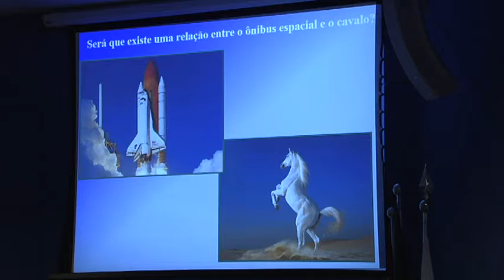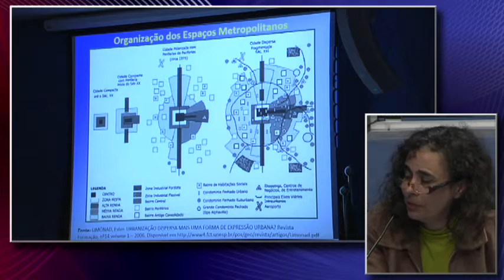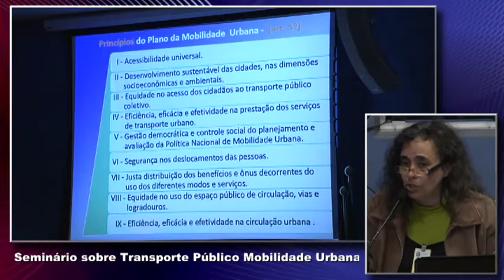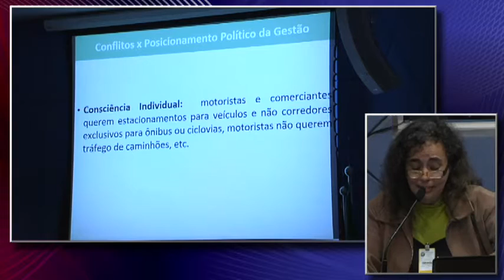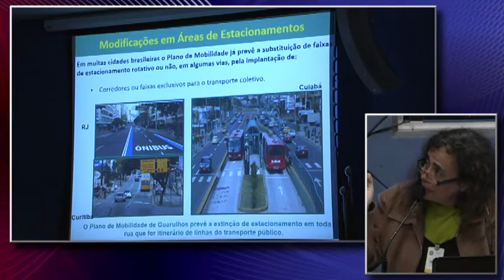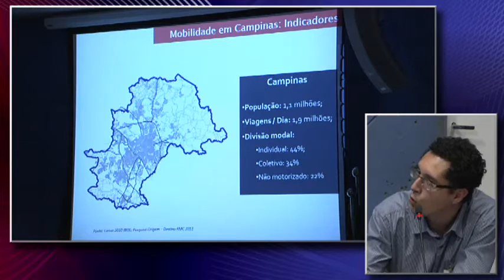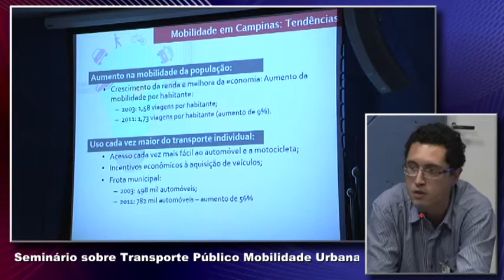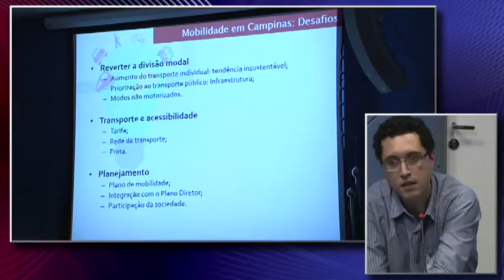Reuniões: Debate sobre mobilidade urbana 19/05/2016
Câmara Municipal de Campinas realizou um debate sobre mobilidade urbana.